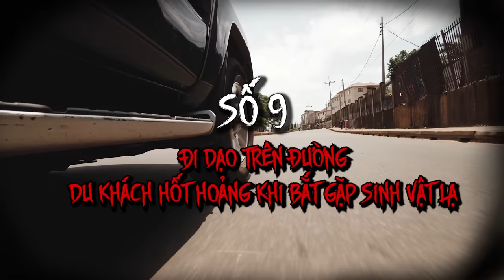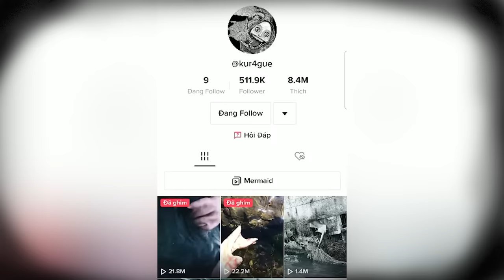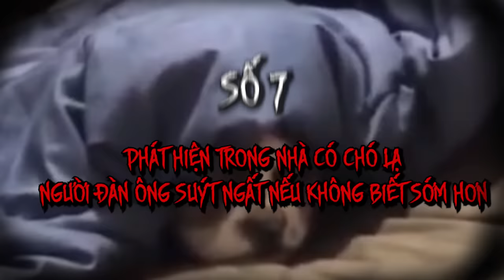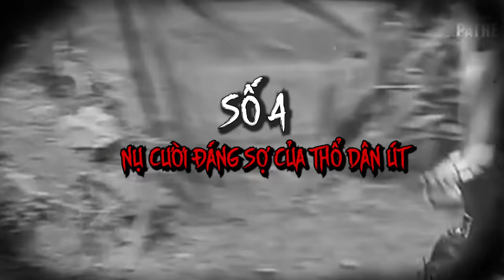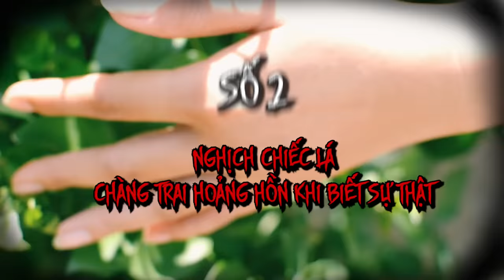10 video đáng sợ mà nếu người ta không quay lại được nói chưa chắc gì bạn đã tin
*** BÍ*ẨN*YOUTÚP***
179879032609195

CO.AG Music
Youtube.com/channel/UCcavSftXHgxLBWwLDm_bNvA
Myuu
Youtube.com/c/myuuji
Power Music Factory
Youtube.com/c/PowerMusicFactory
Sources: